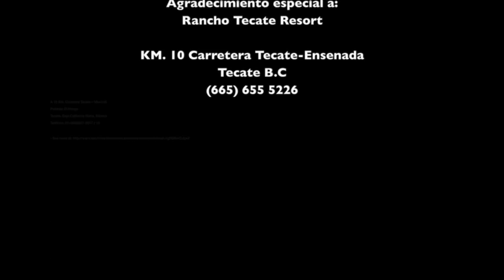Rancho Tecate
No olvides verlo en HD

-Copyright info--
"Haven't Met You Yet (Originally Performed By Michael Buble)"
composición musical administrado por: One or more music publishing rights collecting societies
 Recording system: Canon 60 D